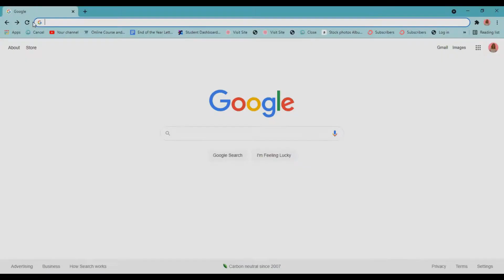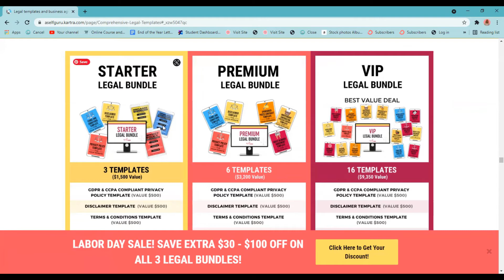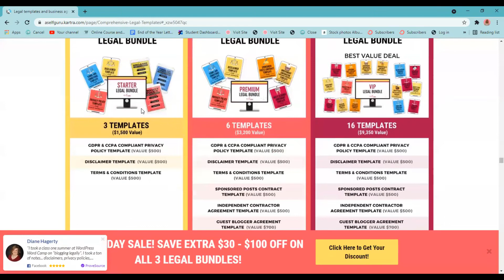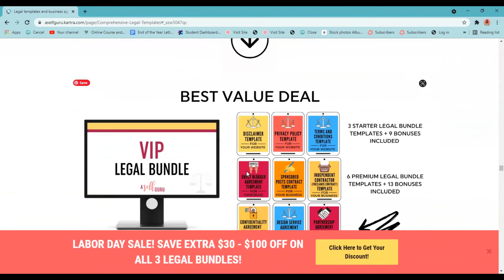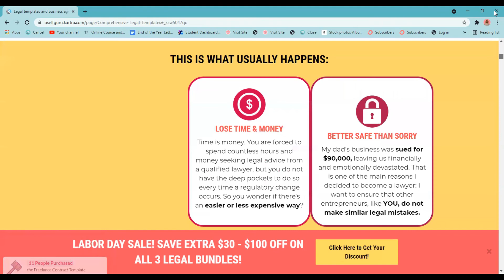IS MY BLOG LEGAL? Figuring out the legal side of blogging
If you are asking yourself, Is my blog legal?  or What do I need to do to make sure I am blogging legally?  Want to know the difference between legal business structures like a sole proprietorship, a Limited Liability Company aka LLC, and an S Corp?  This video will help you get clarity on how to set up the legal structure of your blogging business and inform you of the legal pages you need on your website & blog.

0:00   Start
1:16   My legal disclaimer
1:36   Legal business structure
2:12   What is a sole proprietorship?
4:14   What is an LLC?
5:20   What is an s corp vs. sole proprietorship vs LLC
5:58   What legal pages do you need on your site
6:22   Privacy Policy Page | What are privacy policies?  GDPR
7:01   Terms and Conditions Page
7:17   Disclaimer Page | Disclaimers
7:42   How to set up legal pages on your blog & website | Pre-made legal templates
8:40   What is in each of these legal templates and bundles?
12:20 How these legal templates work and how to plug in your information

I have researched a lot of paid legal templates and my go-to is Amira at the Self Guru.  I use her legal templates on my website and blog.  She has affordable legal templates. This fairly small investment into your business is, in my opinion, 100% worth it for the peace of mind you get when it comes to knowing your blog is legal.

🤝 Courses | Services | Work with me further 🤝
Courses:

💻 The Creative Impact Websites, Social Media Links, etc. for blogging for beginners blogging tips🖱️

🎥 What I used to film this video:
Webcam: Logitech C922x Pro Stream Webcam
Microphone: Audio-Technica ATR2100x-USB
Ring Light: Neewer 18″ Dimmable Fluorescent Ring Light Kit